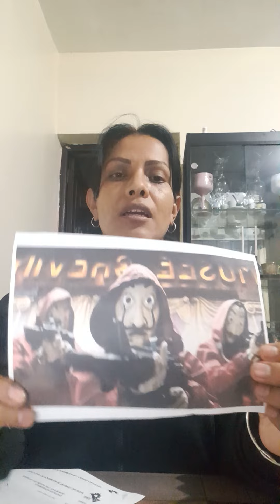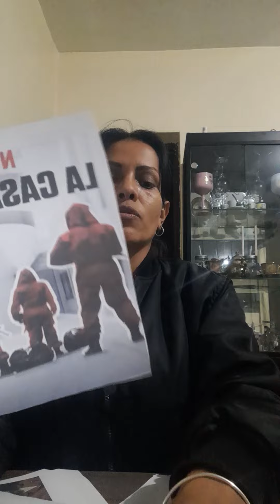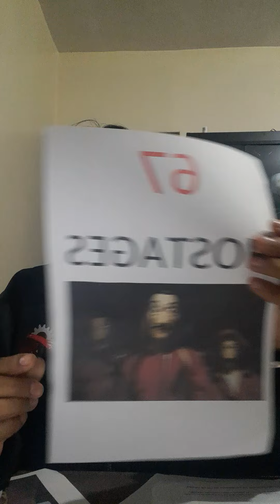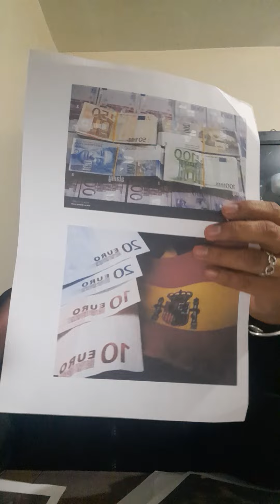PAPER HOUSE SERIE